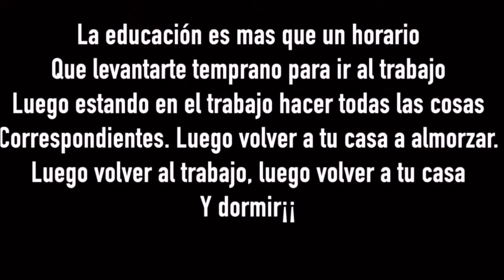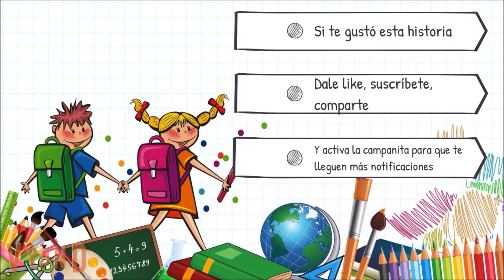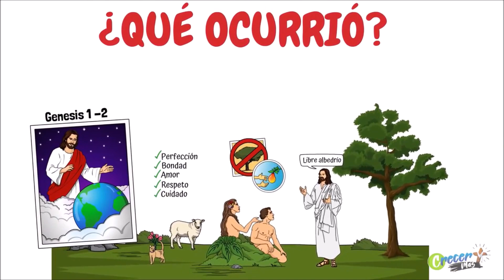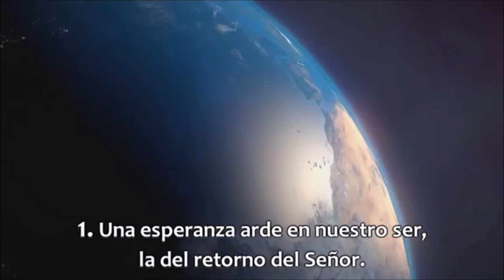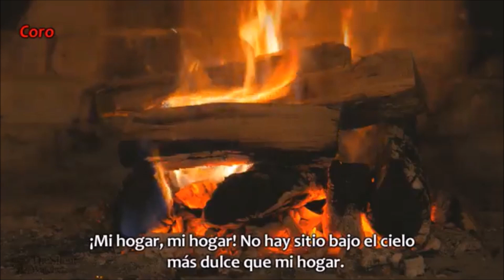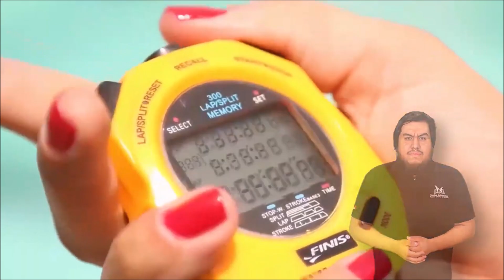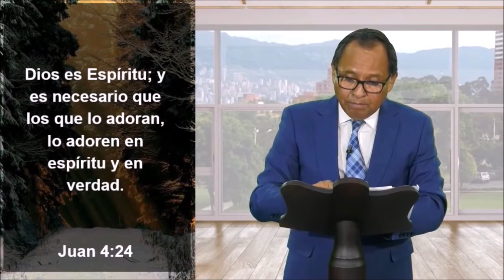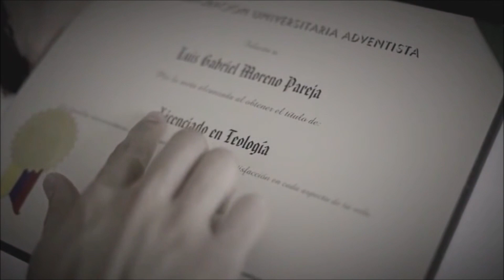ESCUELA SABATICA | CULTO DIVINO | DISTRITO TULUA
Escuela Sabática: "LA VERDADERA EDUCACIÓN"
Dirigido por: Centro vida sana Popayán
Repaso de Lección: Pr. Daniel Herrera
Culto Divino:"¿A QUIEN ADORAS?"
Orador: Pr. Juan Choque (Rector Universidad adventista de Colombia)